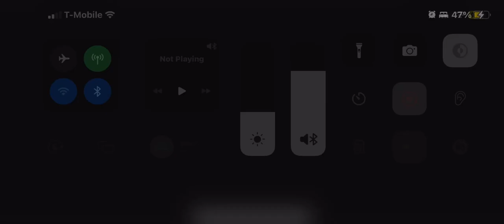A Zev Braun Production/New World Television/Sony Pictures Television (1989/2002)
Taken from a Dailymotion print of Tour of Duty. This came from the 7th episode of Season 2.